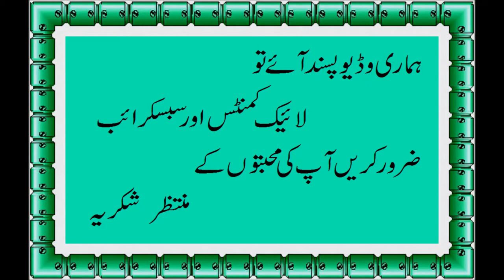Bitter Gourd Masala Fry Recipes with chicken